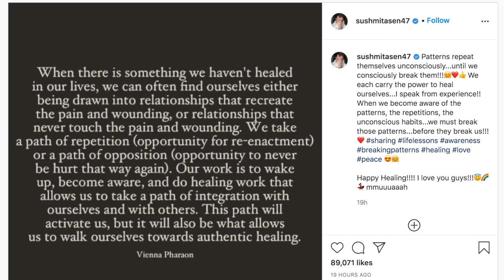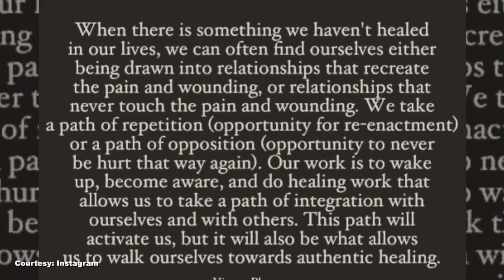Sushmita and Rohman's breakup, just another rumor?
बॉलीवुड अभिनेत्री सुष्मिता सेन अक्सर रोहमन शॉल संग अपनी लव लाइफ के लिए सुर्खियो में रहती हैं।

हालांकि  लव लाइफ के बीच सुष्मिता कभी-कभी अपने सोशल मीडिया पर रिलेशनशिप को लेकर ऐसा पोस्ट शेयर कर देती हैं कि लोगों को लगता है कि उनक ब्रेकअप हो गया। लेकिन हर बार सुष्मिता लोगों के इस अंदाज़े को गलत भी साबित कर देती हैं।